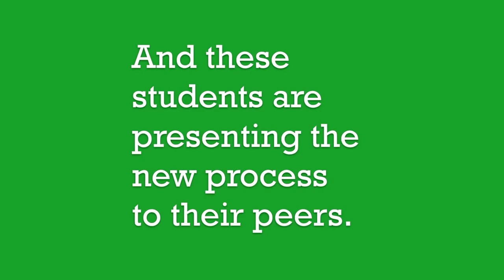From PLPs to P.A.T.H.s: let students lead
At Crossett Brook Middle School, students have spent the past two years redesigning the Personal Learning Plan (PLP) process. And now educator Lori Morse turns over her classroom to two student leaders, who are here to unveil the new PLPs. Letting students lead is just that easy.